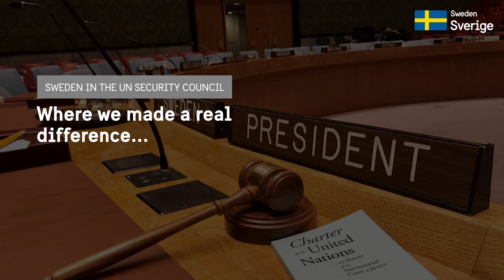Sweden in the UN Security Council: Children and armed conflict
During two years of SwedeninUNSC, we aimed to make a real difference

Protecting children today to prevent conflicts tomorrow.